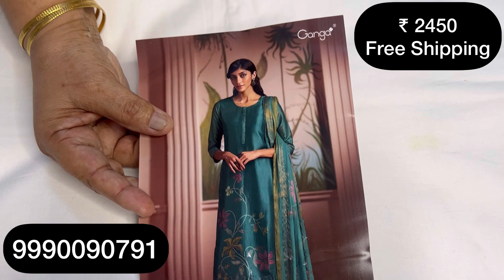करवाचौथ स्पेशल Ganga सूट्स | खरीदिए करवाचौथ के लिए Ganga के एकदम नए Catalog | गंगा सूट | 9990090791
करवाचौथ स्पेशल Ganga सूट्स | खरीदिए करवाचौथ के लिए Ganga के एकदम नए Catalog | गंगा सूट | 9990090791 @sonakshicreations6

ganga suits
ganga suits
गंगा सूट
ganga suits
ganga suits rohtak
partywear suits
partywear
ganga fashion
branded suits
sunita boutique
winter suit
papal sangwan
sonakshi creations
silk suits